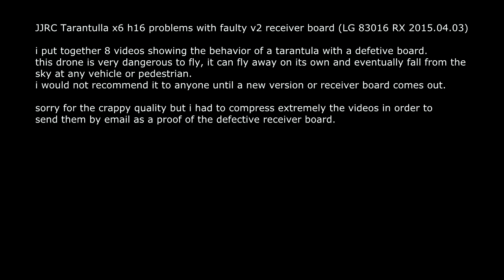defective tarantula h16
JJRC Tarantula x6 h16 problems with faulty v2 receiver board (LG 83016 RX 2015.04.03)

i put together 8 videos showing the behavior of a tarantula with a defective board.
this drone is very dangerous to fly, it can fly away on its own and eventually fall from the
sky at any vehicle or pedestrian.
i would not recommend it to anyone until a new version or receiver board comes out.

sorry for the crappy quality but i had to compress extremely the videos in order to
send them by email as a proof of the defective receiver board.